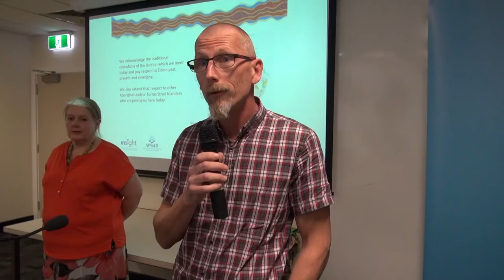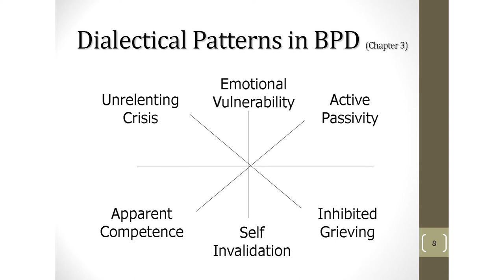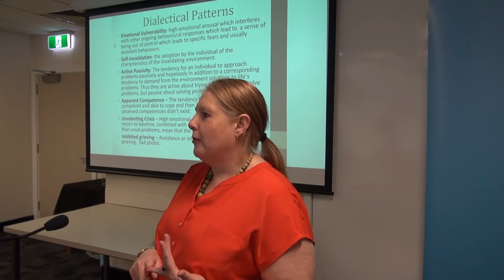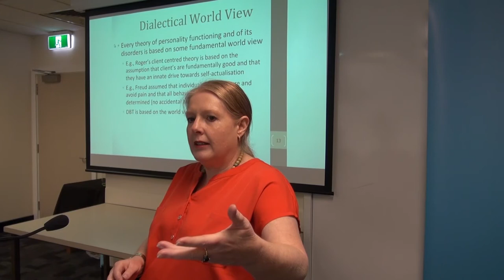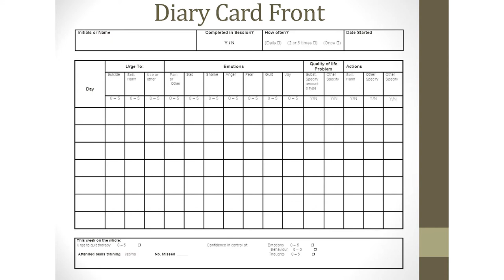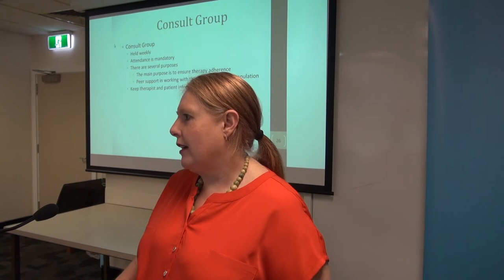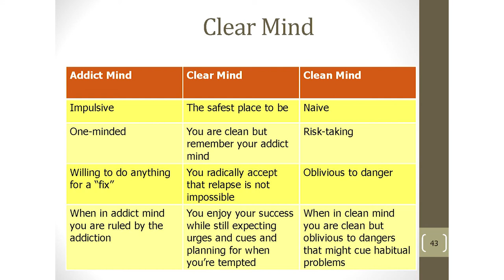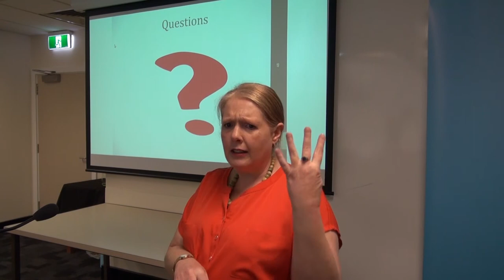6th June 2018 - Kate MacDonald - Working with people with personality disorders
6th June 2018

Kate MacDonald
Psychologist, Inner North Brisbane Mental Health Service, Metro North Mental Health

Working with people with personality disorders

Kate is currently the coordinator for the DBT programs run at both the RBWH and TPCH.  This presentation will focus upon the challenges of working with clients with personality disorders, offering practical strategies for engagement, management and treatment.